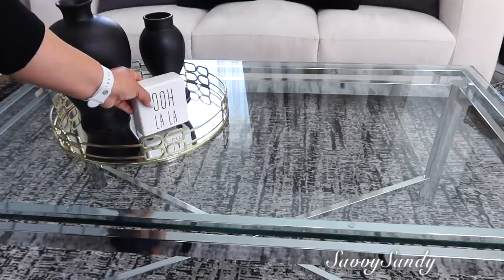DIY BOL PARA DECORAR | MAS DE 7 IDEAS PARA DECORAR LAS MESAS DE LA SALA 🌸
Cubiertas para sillas